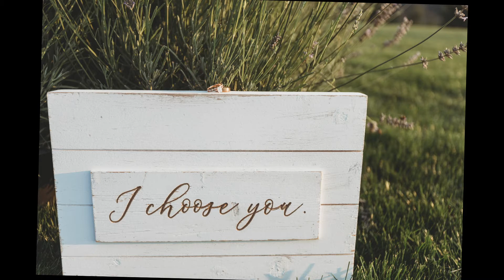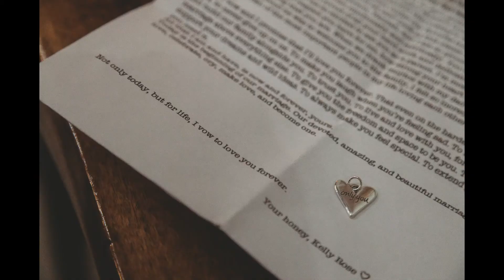Kelly & Savannah's Wedding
Kelly and Savannah's wedding in Oregon & the PNW.